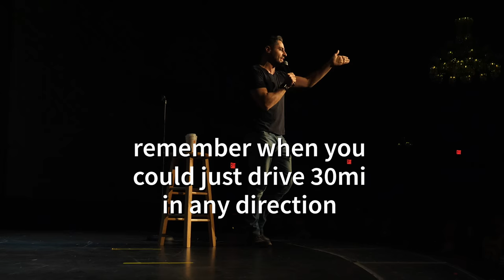Don't Clap For Your Side Bitch In Front Of Your Wife | Dan Frigolette | Stand Up Comedy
Stand Up Comedian Dan Frigolette